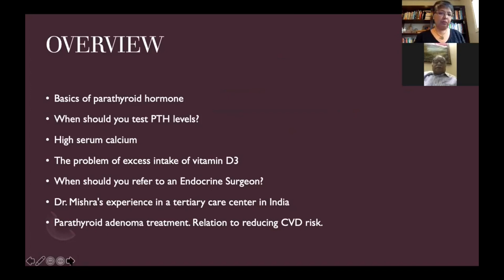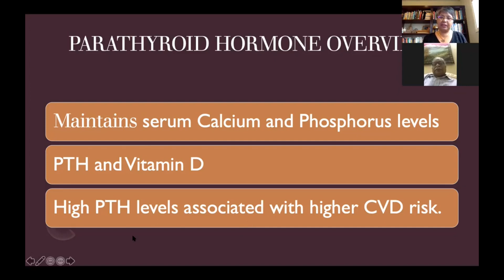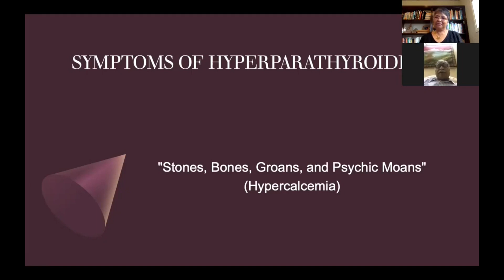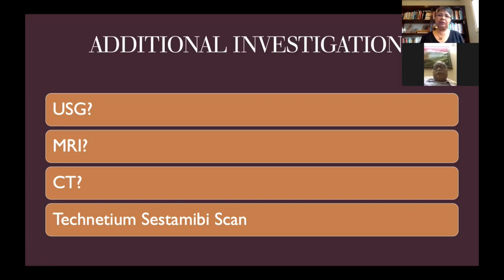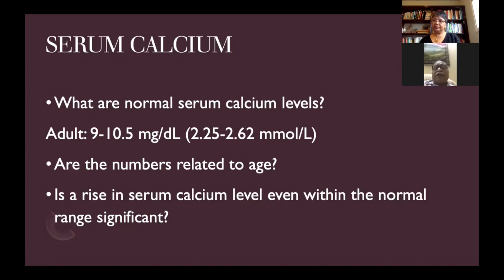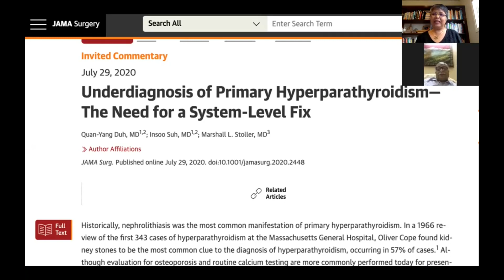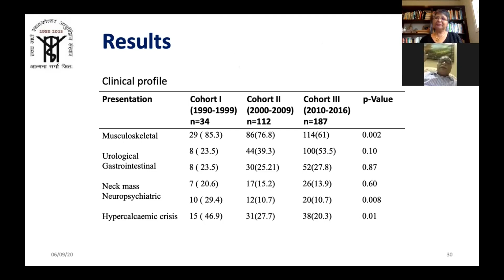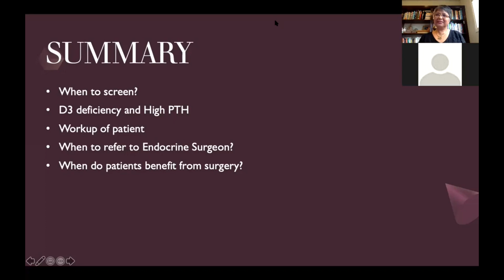Hyperparathyroidism by Prof S K Mishra, HoD, Endosurgery, SGPGIMS, Lucknow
Prof S K Mishra, Endo-Surgery, SGPGIMS, Lucknow